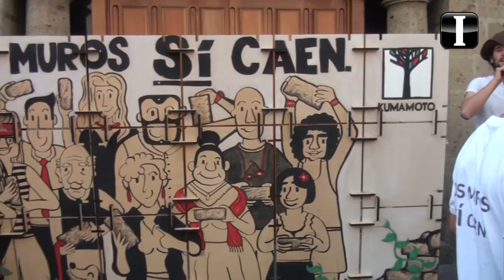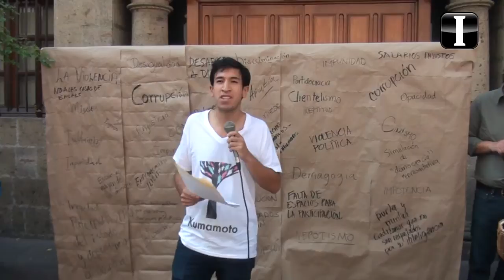Inicia de campaña Pedro Kumamoto